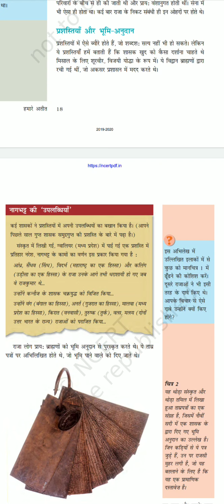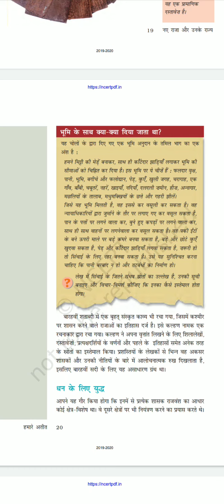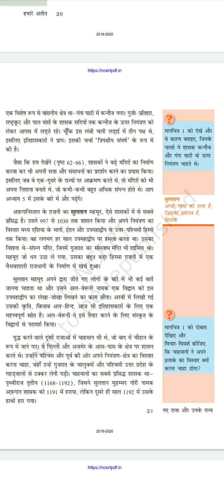SHASTRI SCHOOL CLASS 7 S.ST. CHAPTER-2 PART-2